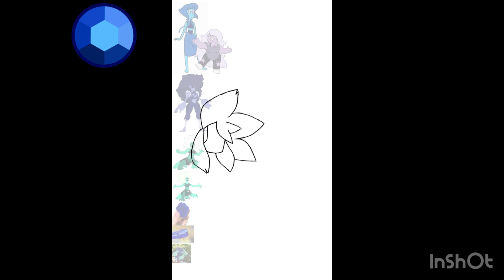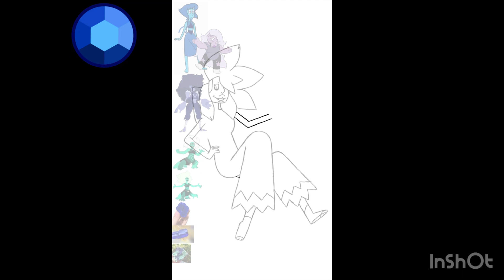Amethyst and lapis fusion speedpaint: azurite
Music

The last song is from InShot